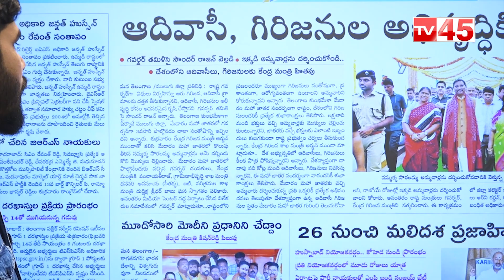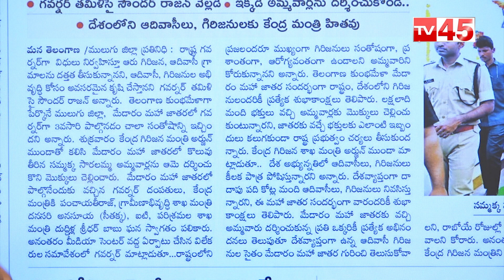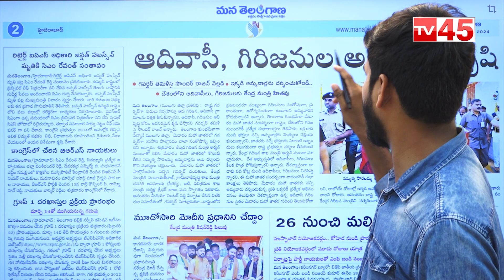తెలంగాణ కుంభమేళకు నిధులు ఎక్కడ?? | Sammaka Sarakka Jatharata | Medaram Jathara | Tv45